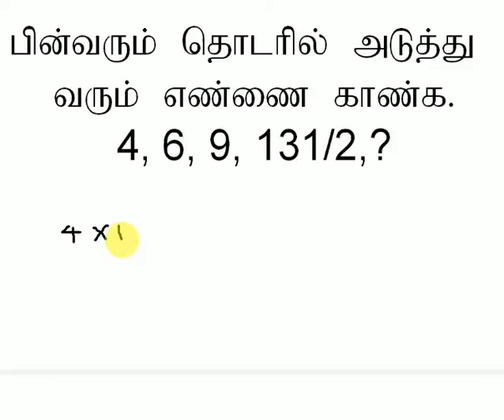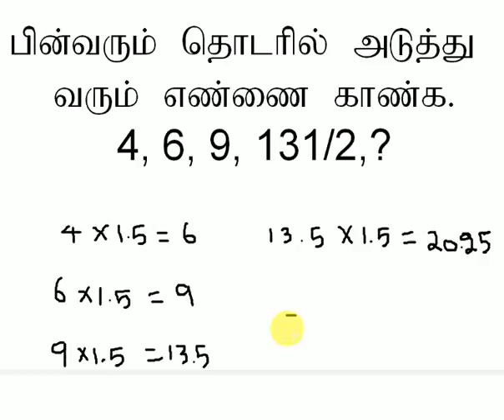tnpsc group 1 coaching videos in tamil